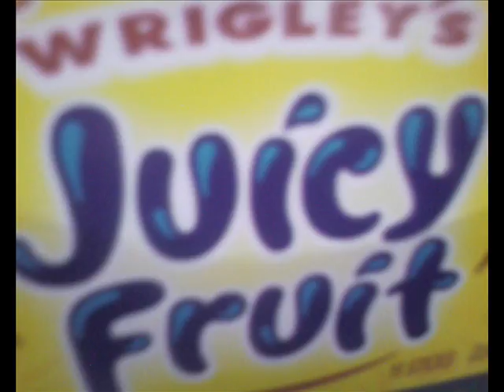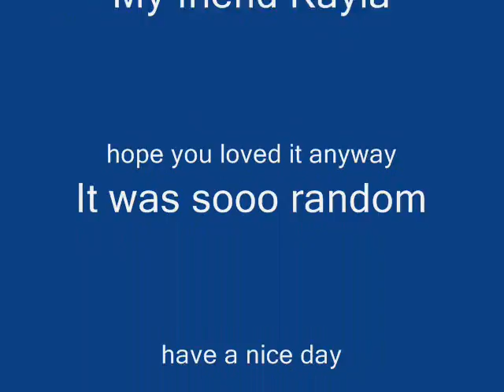THE most RANDOM video EVER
This video is so random I made it and my friend Kayla helped hope you like it!!!